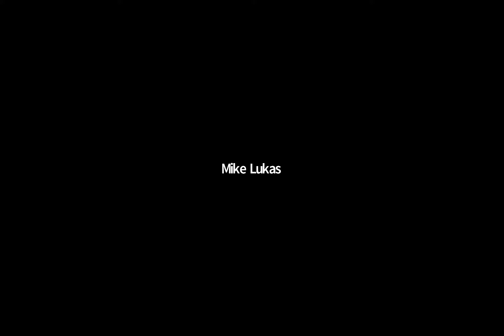How’s That Freelance Thing Going Kev & Mike Improvise That Holiday Question, Chief Chat #119